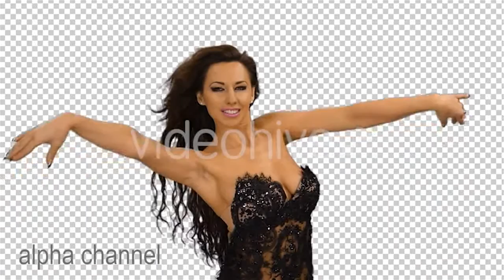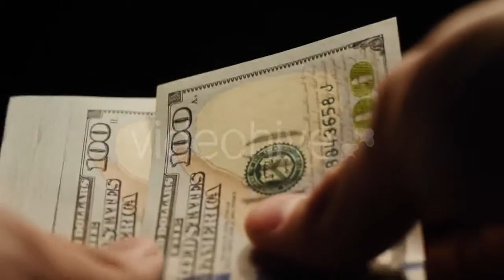Man Standing And Trumpet Melody. On a Green - (people) Stock Footage | Mega Pack +40 items